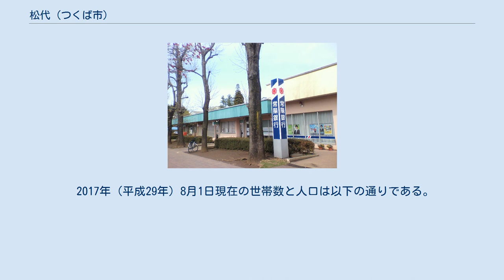松代 (つくば市)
日本 」 茨城県 」 つくば市 」 松代 (つくば市) 手代木団地バス停留所付近 手前から順に常陽銀行・手代木歯科・谷田部松代郵便局・松代交番が並んでいる。
 松代（まつしろ）は、茨城県つくば市の町名。
現行行政地名は松代一丁目から松代五丁目。
 つくば市の東部に位置し、筑波研究学園都市研究学園地区に位置する。
他の研究学園地区と接していない飛び地のような立地となっており、地域内は住宅が並ぶ。
従来は平地林の広がる地帯であった。
五丁目9番地（松代5丁目地区）付近は宮脇壇（宮脇壇建築研究室）によって設計された戸建住宅地となっており、「美しい街並を創出する」「区内の道路は化粧舗装面にしてコミュニティ道路とする」「緑豊かな住宅地をつくる」を方針とし、屋根形や外部色の制限、アプローチと駐車場の規則的配置を行っている。
 三丁目に市立松代小学校・松代公園、四丁目に市立手代木南小学校（1979年創立）・茨城県つくば保健所（1981年に谷田部保健所として設置）、五丁目に市立手代木中学校（1980年創立）がある。
 東は小野崎・倉掛、西は西郷・西岡・島・手代木、南は西大沼、北は原・苅間と接している。
 近隣の地名である松野木（隣接はしていない）の『松』と手代木の『代』から一字ずつとって『松代』となった。
長野県の松代町 (長野県)や新潟県の松代町 (新潟県)とは無関係である。
 2017年（平成29年）8月1日現在の世帯数と人口は以下の通りである。
 市立の小・中学校に通学する場合、学区は次のようになる 。